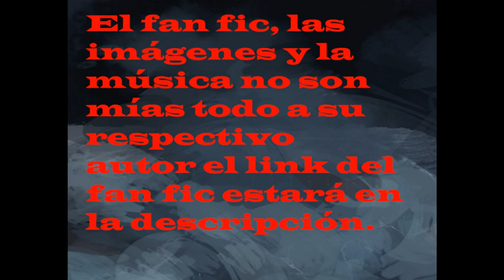QHPS reencarno como Gohan en Dragon Ball Z cap 61-63